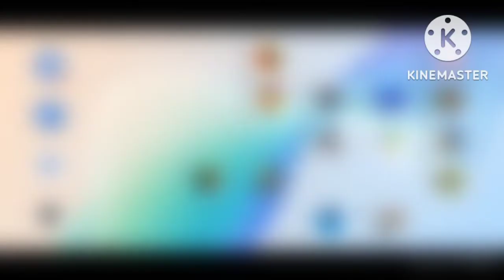Try something new multiplayer game./infinity ops gameplay in Hindi